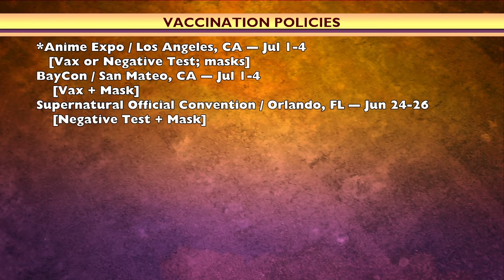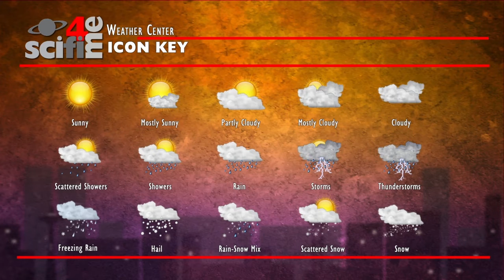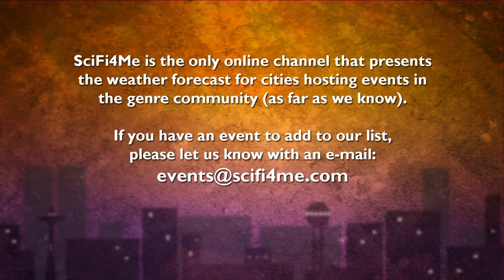Good Morning Multiverse: Event & Weather Update — June 11, 2022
Here are the latest updates on events around the world, plus the weather forecast for cities hosting comic-cons next weekend.

VAX
*Anime Expo / Los Angeles, CA — Jul 1-4
   [Vax or Negative Test; masks]
BayCon / San Mateo, CA — Jul 1-4
    [Vax + Mask]
Supernatural Official Convention / Orlando, FL — Jun 24-26
    [Negative Test + Mask]

MASKS
JAFAX / Allendale Charter Township, MI — Jun 24-26